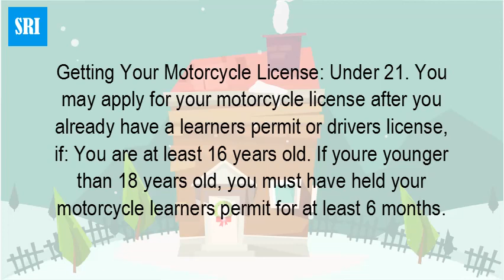How old do you have to be to get a motorcycle license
A small moped can be driven by a person who is at least 14 years old. A small moped has a lower capacity engine compared to mopeds. A small moped driver of the age 14-15 needs to hold and carry a bicycle driver's licence. From the age of 16 this is no longer required.For a person 16 or 17 years old, in addition to meeting the six-month eligibility period and the 65 hours of on-the-road training, to obtain a motorcycle license, he/she must complete a Basic Rider Course offered by the Pennsylvania Motorcycle Safety Program before licensure.If under 18, you're usually required to first get a motorcycle permit, which you can obtain by: Being at least 15–16 years old (exact age depends on state) Completing a drivers education course, including traffic laws and signs exam (often not necessary if you already have a drivers license)A New York State resident must have a Class M or Class MJ driver license or learner permit to drive a motorcycle. ... When you have the other learner permit, you can apply for your motorcycle permit. IMPORTANT: DMV offers 3 types of documents. Learn about Enhanced, REAL ID and Standard documents.